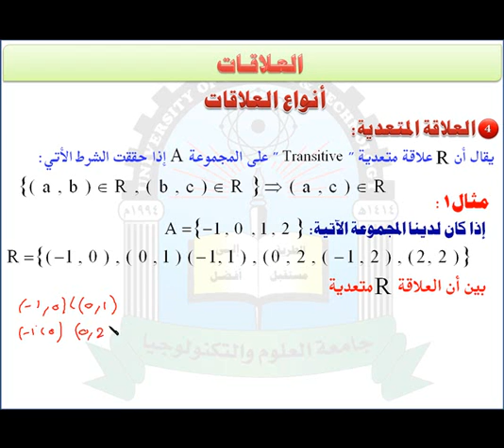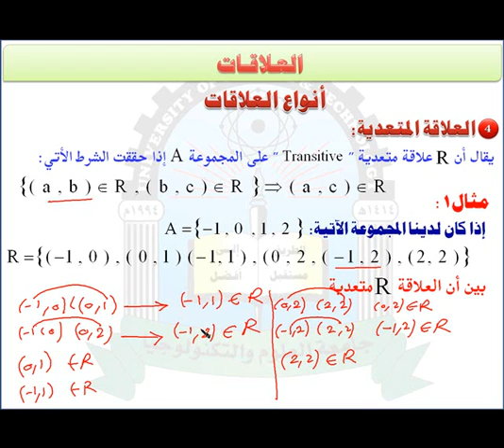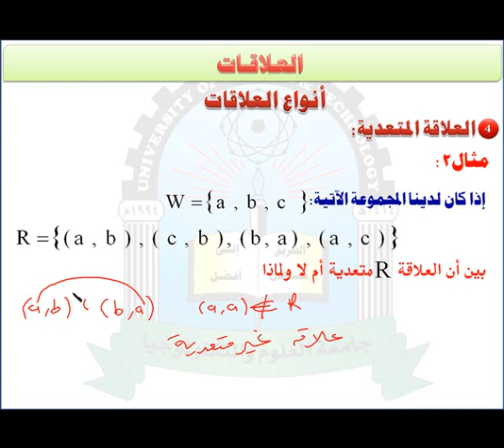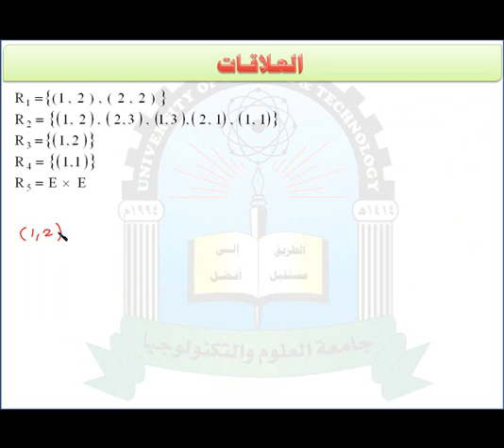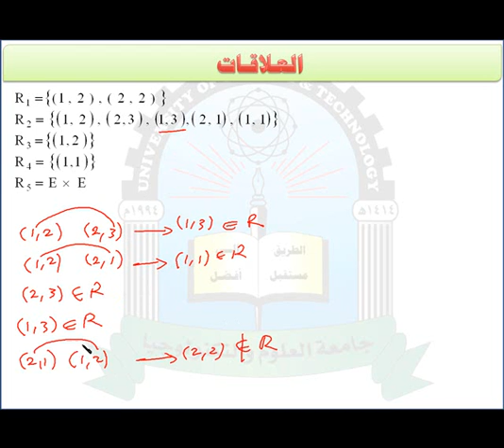الوحدة الثامنة (العلاقة المتعدية)- مقرر رياضيات العلوم الادارية